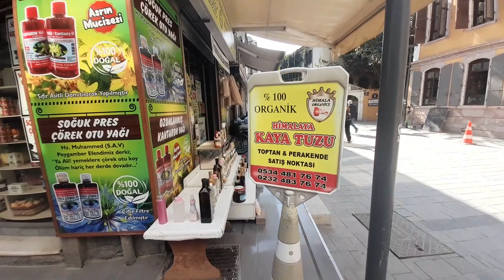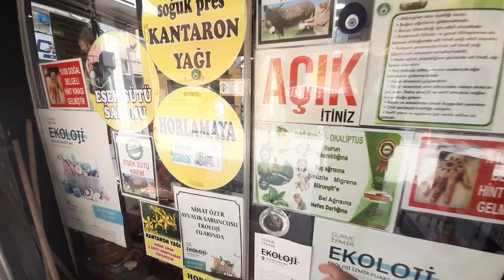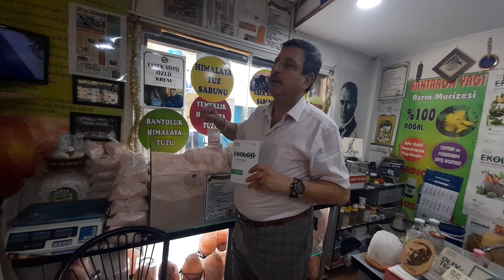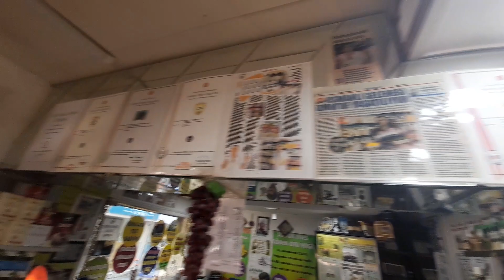Nihat Özer Ayvalık Sabuncusu Kemeraltı İzmir